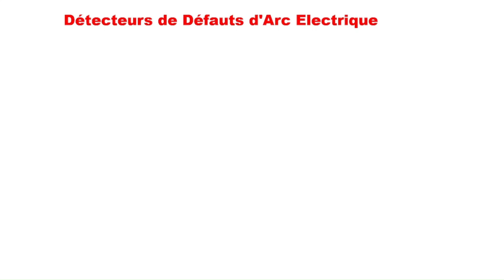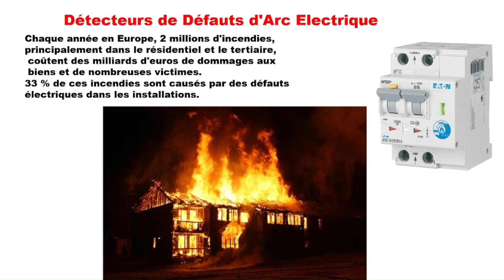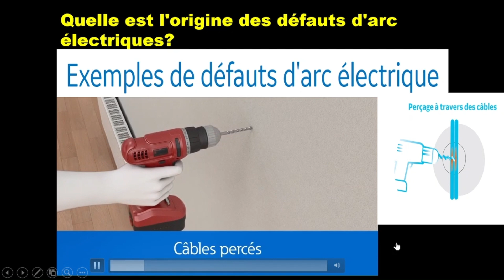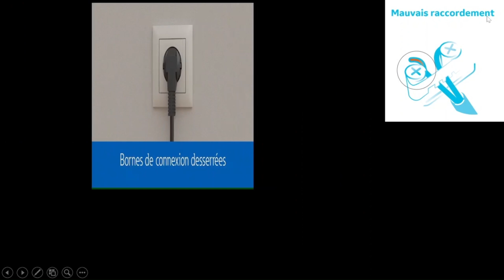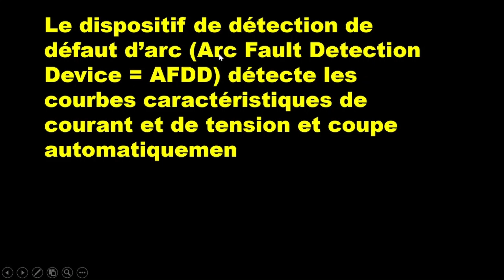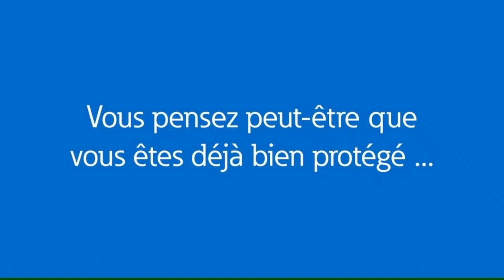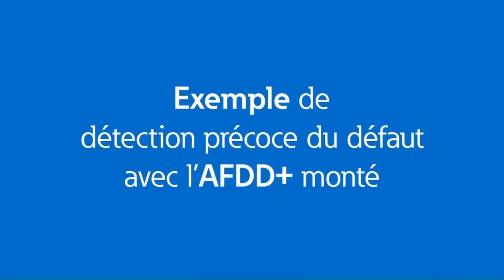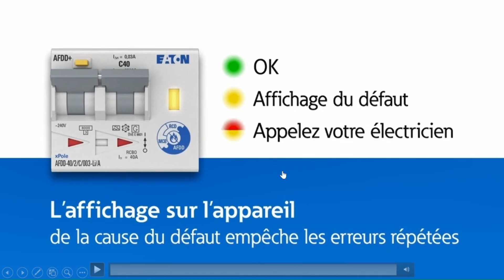Détecteur d'arcs électriques كاشف القوس الكهربائي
Découvrez le danger invisible qui menace votre maison : les arcs électriques. Dans cette vidéo captivante, plongez au cœur du risque mortel qui représente ces phénomènes électriques négligés. Des étincelles fulgurantes aux flammes dévastatrices, explorez comment les détecteurs d'arc électrique sont vos gardiens contre les incendies domestiques. Ne laissez pas votre sécurité au hasard. Apprenez à protéger votre foyer et vos proches dès maintenant !
"Découvrez le danger invisible qui menace chaque foyer : les arcs électriques destructeurs d'incendies. Plongez dans le monde des flammes invisibles avec notre vidéo choc. Des étincelles mortelles à l'embrasement catastrophique, nous explorons les dégâts dévastateurs causés par ces phénomènes électriques incontrôlables . Ne ​​laissez pas votre sécurité au hasard, apprenez comment les détecteurs d'arc électrique peuvent sauver des vies. Préparez-vous à être ébranlé par des images révélatrices et des témoignages poignants. Protégez-vous et votre famille dès maintenant. Regardez, apprenez, agissez avant qu'il ne soit trop tard.